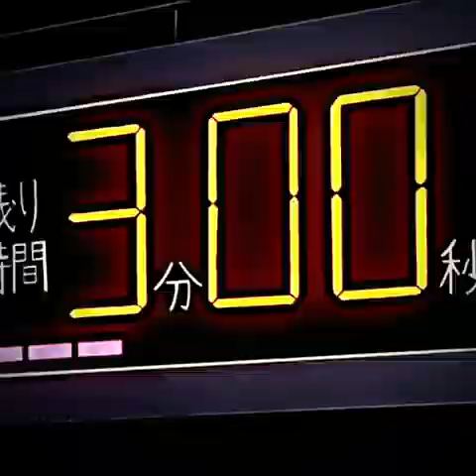HAJIME NO IPPO - EL FINAL DE UNA BATALLAanime